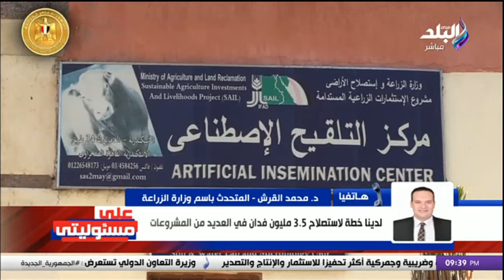طفرة غير مسبوقة في زراعة الفراولة.. مصر الأولى عالميا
جزء من حلقة اليوم 13 يناير 2024 من برنامج على مسئوليتي مع الإعلامي أحمد موسى وفيها رد قوي من أحمد موسى على إدعاءات إسرائيل بشأن معبر رفح، فضائح إسرائيل فى محكمة العدل الدولية، من يتحدث عن تهجير الفلسطينيين إلى مصر ينفذ المخطط الإسرائيلي، مكالمة هاتفية مع السفير أحمد أبو زيد المتحدث بأسم وزارة الخارجية، معبر رفح لم يغلق أبدا ومصر تقدم كل التسهيلات لدخول المساعدات الإنسانية، رد رسمي من مصر علي مستجدات المشهد الدولي، تفاصيل رسالة من الرئيس السيسي إلى أسياس أفورقي رئيس اريتريا، مكالمة هاتفية مع اللواء سمير فرج المفكر الاستراتيجي، أمريكا أبلغت الحوثيين قبل شن ضرباتها في اليمن، د.مصطفى مدبولي رئيس مجلس الوزراء يتفقد اعمال تطوير ميناء السخنة وشركات حديد عز، أحمد موسى يكشف عن إمكانيات سفينة «وادي العريش»، وماذا قال رئيس الوزراء عقب تفقد مشروعات الإنتاج الزراعي والحيواني بالإسكندرية؟.